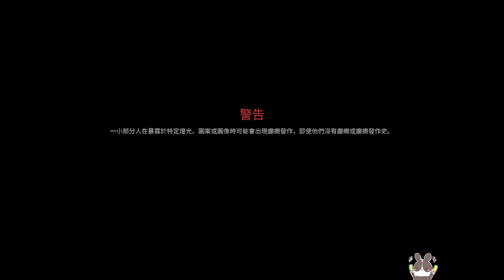【繁星】 WWZ 2023 1 8